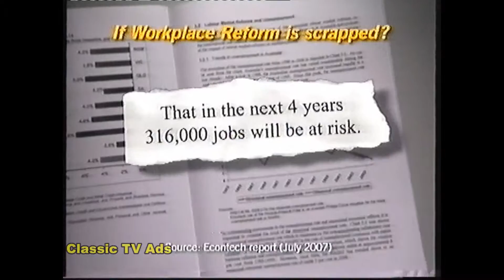2007 Workplace Reform